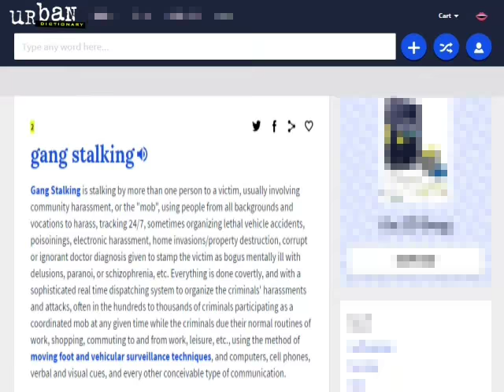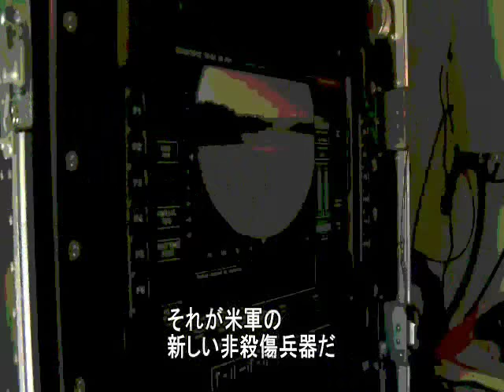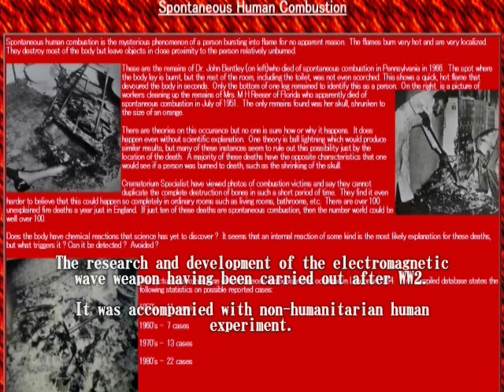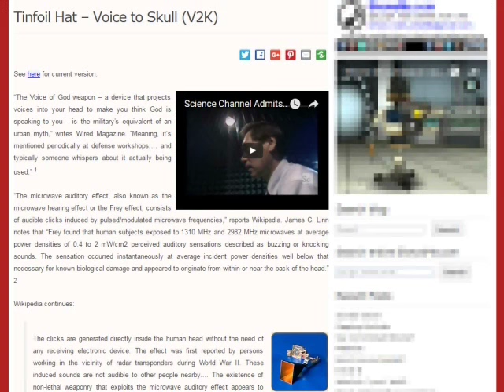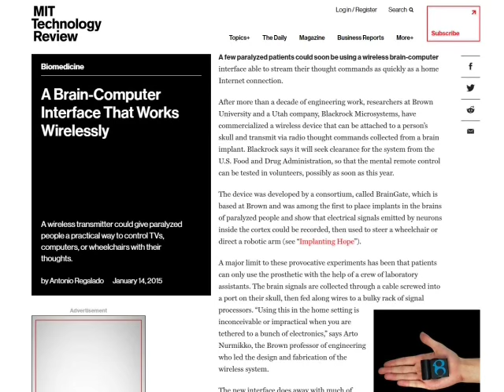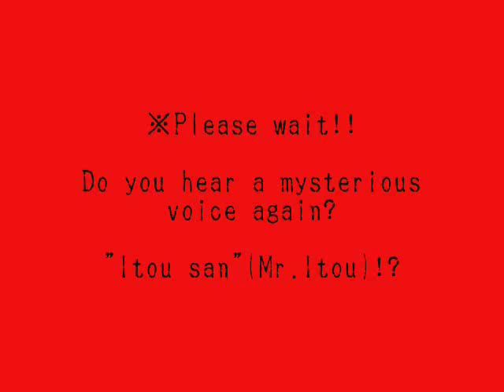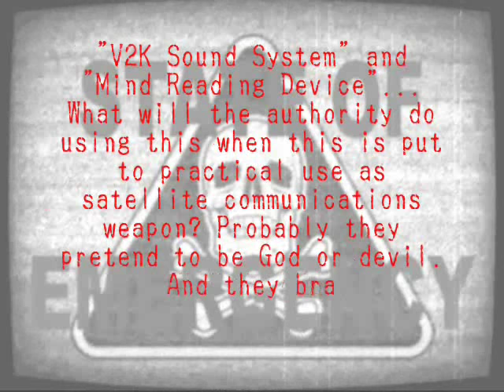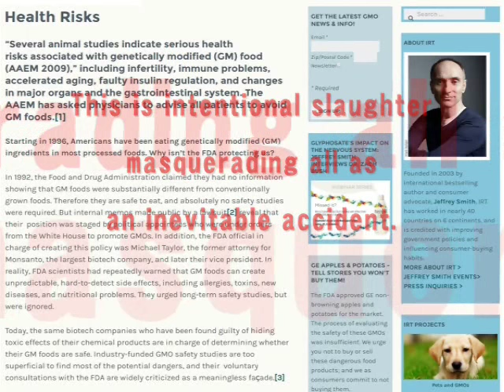[Organized Gang Stalking] Solve a Mystery of Electronic Technological Weapon Harassment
Do you know "Organized Gang Stalking"
and "Electronic Technological Weapon Harassment"?
This is a real brutal terrorism crime!
Please know the fact that there are many victims all over the world.
You may be targeted, too. This video is a warning message!

(*)What is a "Electronic Technological Weapon Harassment"?
It is the attack with an electromagnetic wave weapon performed with a Gang Stalking crime. A body suffers an acute pain and a burn by the attack of an invisible laser. In addition, receive a mind attack by a sound weapon using Frey effect technology. An action is chased in intelligence satellite for 365 days for 24 hours. Always receive a peeping and eavesdropping damage. The technology that intelligence satellite can watch and attack an individual remotely is completed now. The human being who is inconvenient for the government is the attack target. Not only that, the randomly selected commoner is attacked for the operative test of the satellite weapon. The victim is attacked until die for the purpose of silencing. But, even if a victim appeals for the damage, it is treated as the insane, and got rid by the society. This is non-humanitarian experiment on a human body, and national crime!

[State of Emergency!! - Real Terror Crime Evidence Videos]